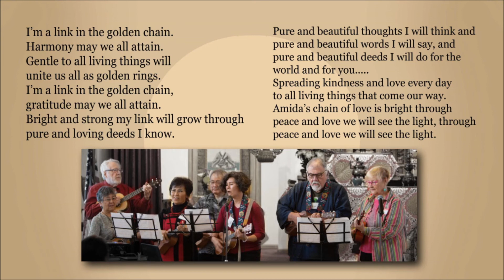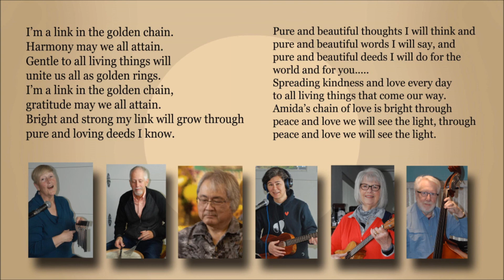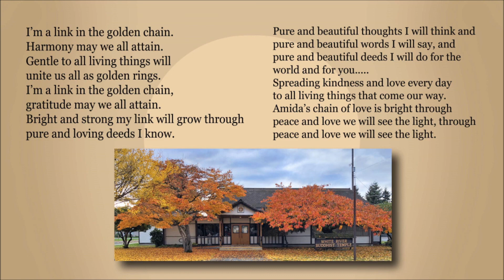White River Buddhist Temple Sunday Service | 1.10.21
Join us for White River Buddhist Temple's Sunday service to hear the Dharma from Rev. Warrick!